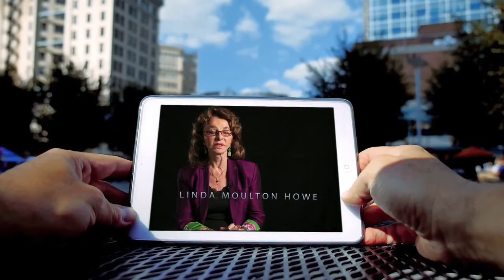Investigating the Alien Abductions with John Mack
Tony talks with award-winning journalist Ralph Blumenthal, whose latest book, a biography, uncovers the truth of the alien abduction of Harvard scientist John Mack.

 Ralph Blumenthal, a Distinguished Lecturer at Baruch College of the City University of New York, was an award-winning reporter for The New York Times from 1964 to 2009, and has written and co-authored seven books on organized crime and cultural history. He co-authored the recent series of groundbreaking Times articles on the secret Pentagon program to investigate UFOs. He led the Times metro team that won the Pulitzer Prize for breaking news coverage of the 1993 truck-bombing of the World Trade Center. In 2001, Blumenthal was named a Fellow of the John Simon Guggenheim Memorial Foundation to research the progressive career and penal reforms of Warden Lewis E. Lawes, “the man who made Sing Sing sing.” The book on Warden Lawes, “Miracle at Sing Sing,” was published by St. Martin’s in June, 2004. His most recent book is “The Believer: Alien Encounters, Hard Science, and the Passion of John Mack,” published by High Road Books of the University of New Mexico Press.